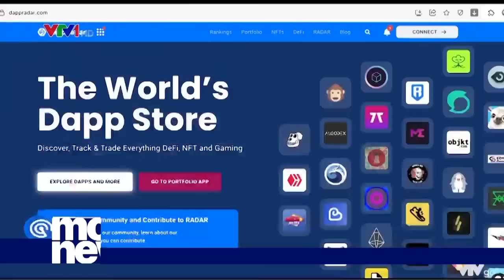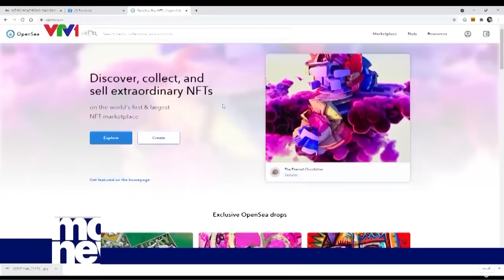Giao dịch tài sản NFT giảm 90% | VTV24